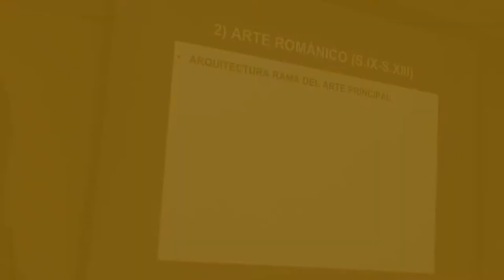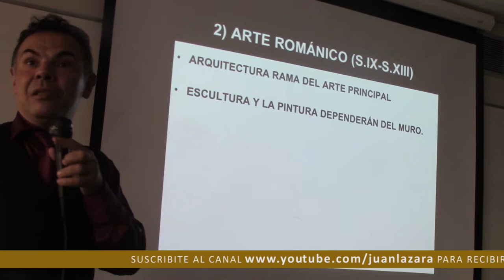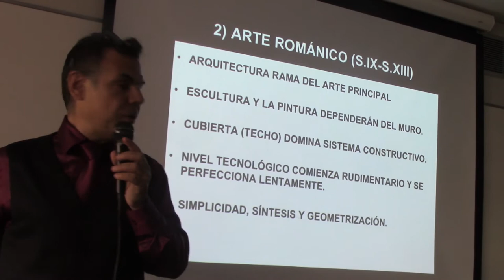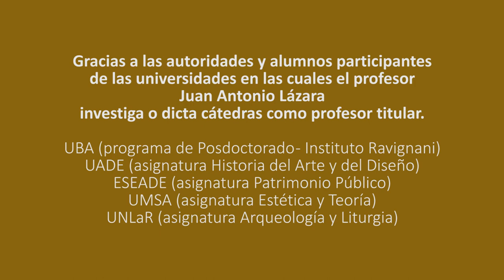90 EL ARTE ROMÁNICO